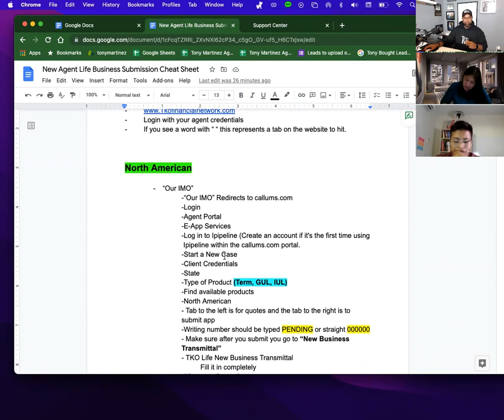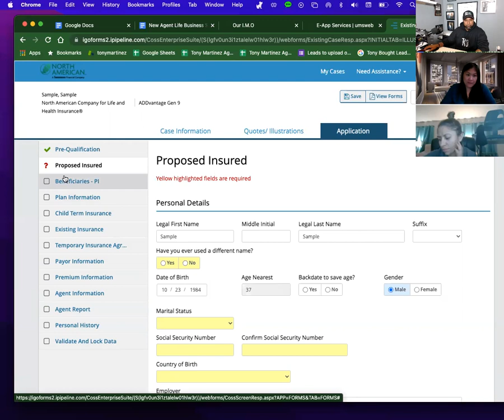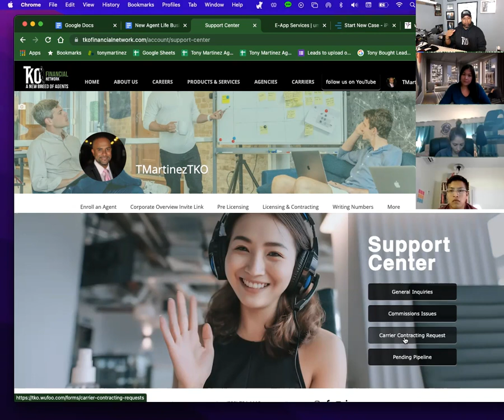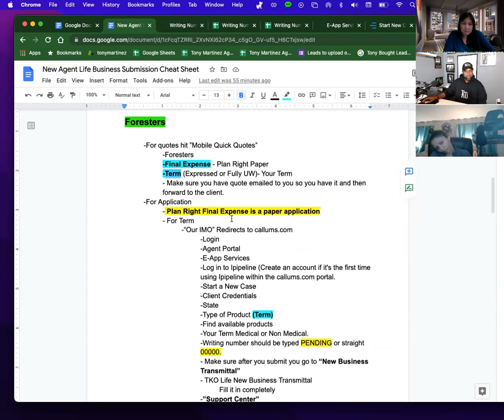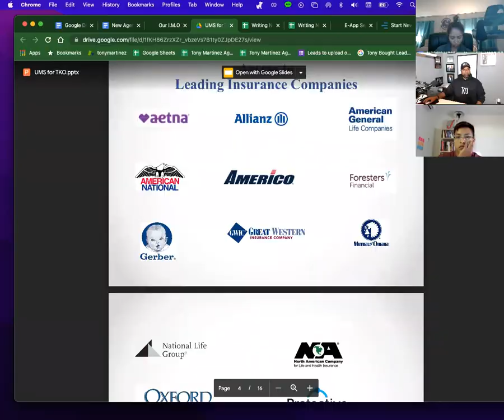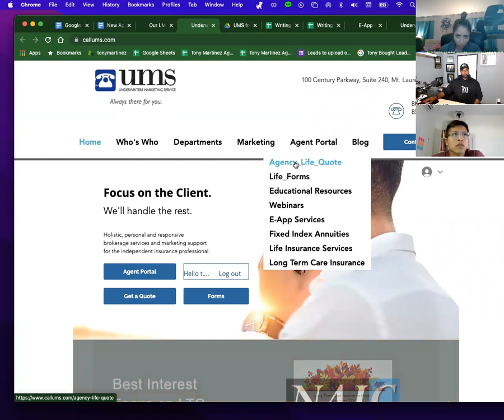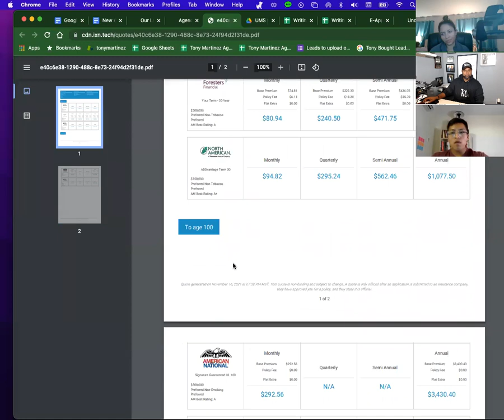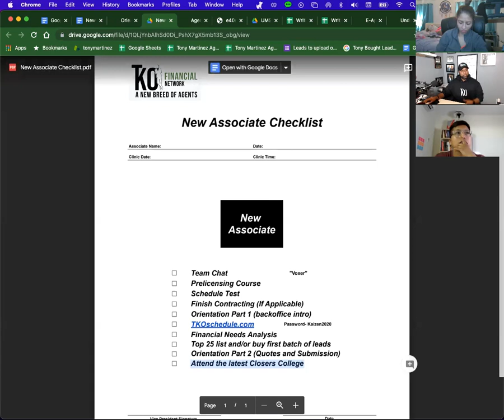Orientation part 2 11-2021